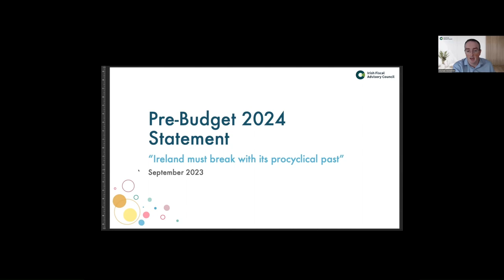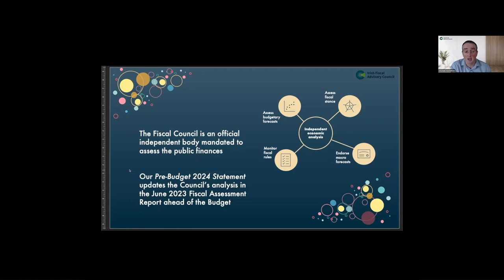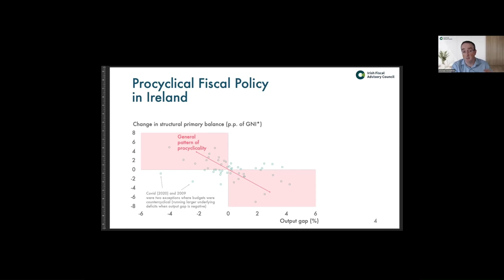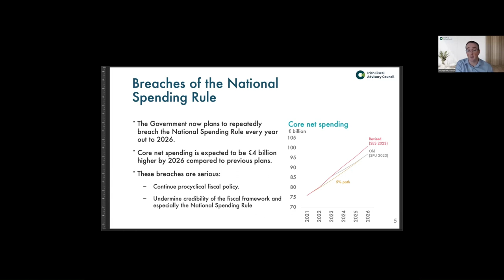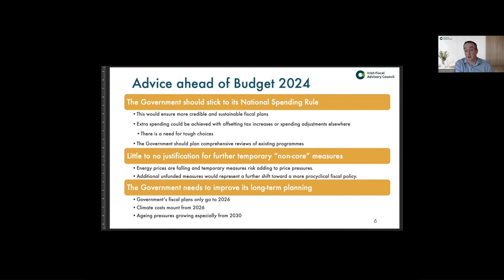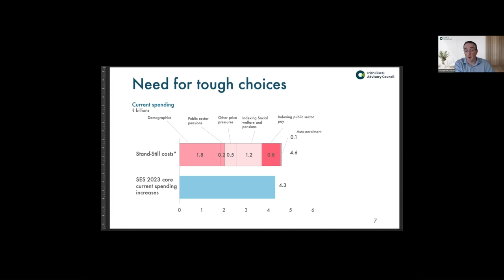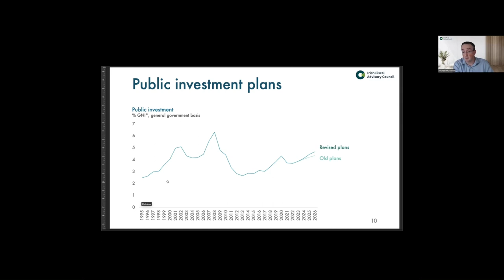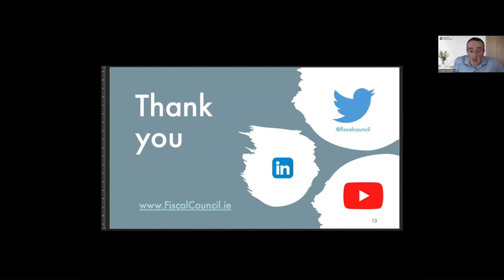Pre Budget 2024 Statement Video Briefing